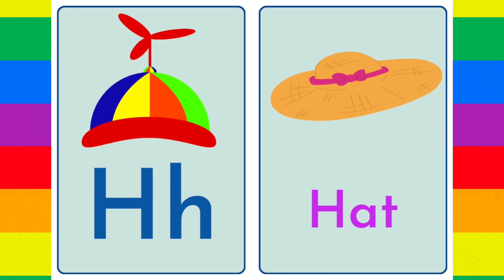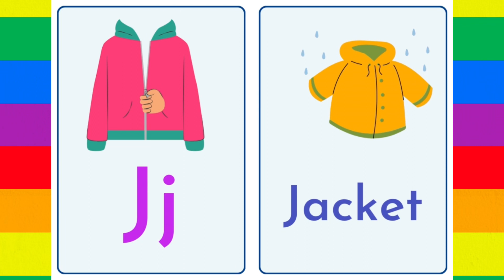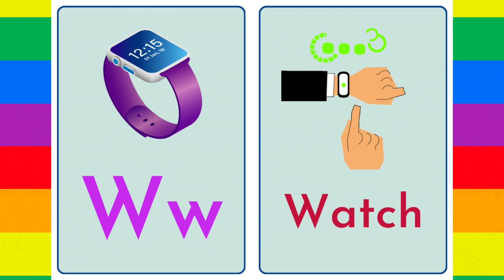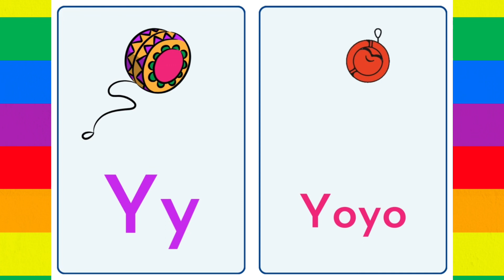A For Apple B For Ball I Abcd Song I Abcd Rhymes I Abc Song Nursery Rhymes I Happy Bachpan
Popular Poems, Rhymes, and preschool learning videos For Children
⦿ ABC Rhyme for children
Popular Hindi Rhymes For Children
⦿ लकड़ी की काठी Lakdi Ki

Credits:
*Song:  A For Apple, B For Ball Song
*Singer: Shaan (Bollywood Singer)
*Music Arranged By: ShashiRaj
*Music Label: Happy Bachpan
*Produced By: Tripat Singh

These Lyrics and Composition are under the Copyright of Happy Bachpan.

Happy Bachpan a venture by "Golden Ball". Our motto is to educate Kids with Moral Stories and Educational Songs in Hindi and English. "Happy Bachpan" Golden Ball is one the leading brand for kid animation in India. Famous Rhymes are sung by Alka Yagnik, Shaan, Sudesh Bhosle, and Priyani Vani Panditt. (Famous

अ से अनार | a for apple | abcd | phonics song | a for apple b for ball c for cat | abcd song | 100M

Learn Alphabet Train Song - 3D Animation Alphabet ABC Train song for children

ABC - Alphabet Song - ABC Song - Collection - KIDspace Studios 2023

Aa se aam,Aa se anar,Aa se aam#कसेकबूतर